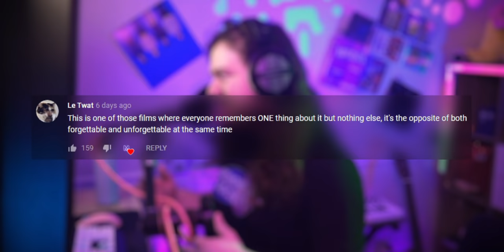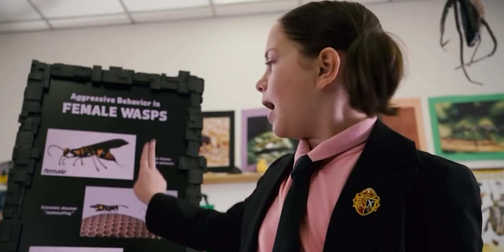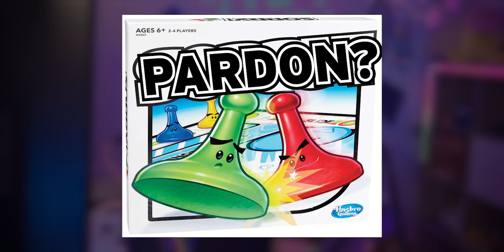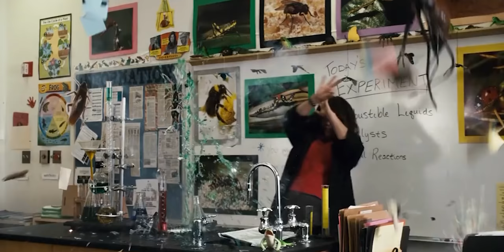Shorts: The Childhood Movie You Don't Remember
Robert Rodriguez has made many classics, but this out-of-order movie about a wishing rock is probably one you don't remember. Was it good, or just a flop?

This video was made during the "scripted" era of Microwave Society. It was a failed experiment in writing three-person commentary videos for people who can't act.

❯ In this video:
Jude

Shorts - 2009
In the little town of Black Falls, every house looks the same and almost everyone works for Black Box Unlimited Worldwide Industries, purveyors of a device that is sweeping the nation. Toe Johnson, 11, is unimpressed with the company and its wares; he just wants a few friends. Then, a wish-granting rock falls from the sky and changes everything. The town swarms with wishes gone amok, but the trouble really begins when adults get their hands on the rock.